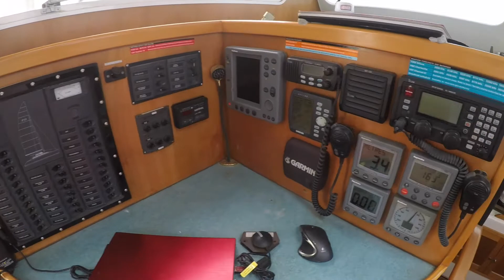Perry 43 Cruising Catamaran - Walkthrough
'Champagne Charlie' is a sturdy, stable and very comfortable 43 Perry. Heaps of room for all the family with 4 cabins, 3 toilets, 3 showers, large galley down giving her a great saloon. On deck she is spacious and modern, with her rigging replaced in 2012 and a great selection of sails. This boat has sailed up the East coast every year for 18 years and could sail herself up to the reef.